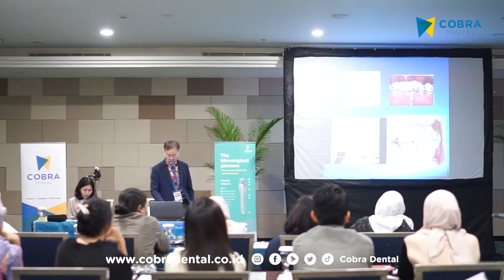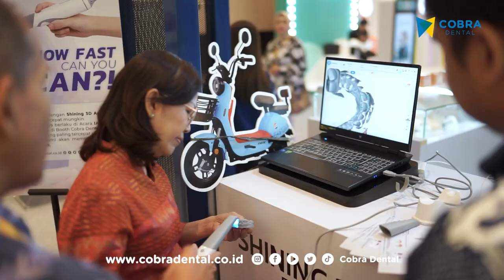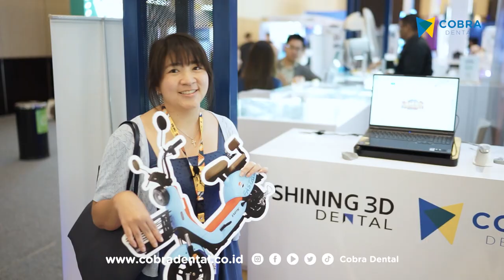🌟17th IAO ANNUAL MEETING ORTHODONTIC INTERNATIONAL CONFERENCE 2024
Cobra Dental hadir di 17th Annual Meeting Orthodontic International Conference 2024 bertemakan "Embracing the current Contemporary Approach in Multidisciplinary Orthodontics"

17th IAO telah diadakan di Bali, Nusa Dua Convention Center pada tanggal 19-21 September 2024 kemarin. Acara turut dimeriahkan oleh penampilan spesial dari bintang tamu dan dihadiri oleh berbagai dokter gigi spesialis ortodonti. Acara terdiri drai seminar, hands-on hingga doorprize di booth Cobra Dental!

Dengan berbagai campaign activation booth di Cobra Dental, Cobra Buddies turut meramaikan keseruan challenge nya untuk memenangkan doorprize di Booth Cobra Dental!! Selamat kepada para pemenang challege di Booth Cobra Dental 17th IAO, Bali!!

Cobra Dental terus mendukung perkembangan dalam dunia kedokteran gigi.